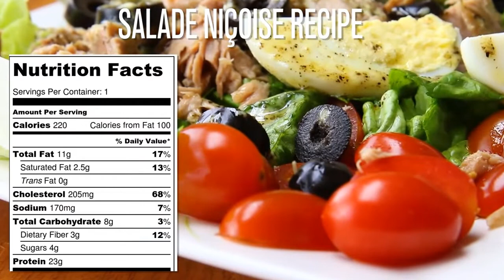QUINOA EGG BROCCOLI SALAD I CANT SEE IT سلطة الكينوا بالبيض والبروكلي لا أستطيع رؤيتها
👨‍🍳 👨‍🍳  ABOUT US: Wilderness Cooking channel about cooking delicious dishes in the wild. We live in a village and try to find very beautiful places to shoot. 👨‍🍳👨‍🍳